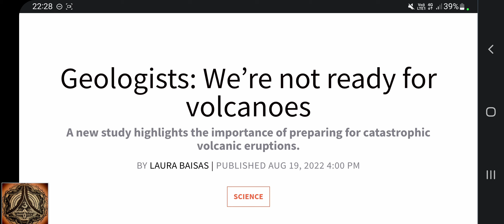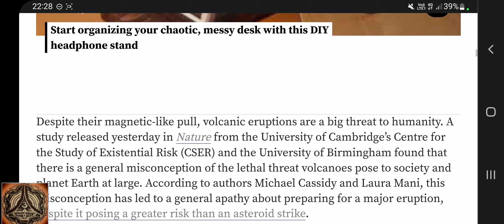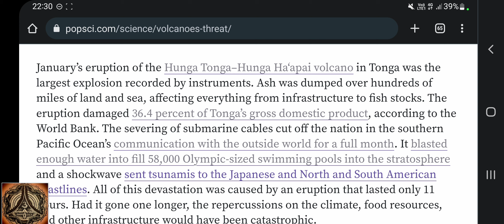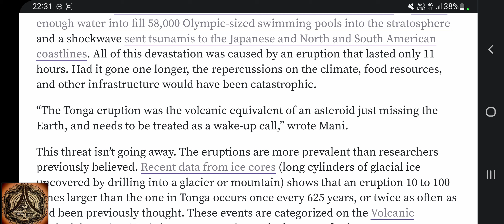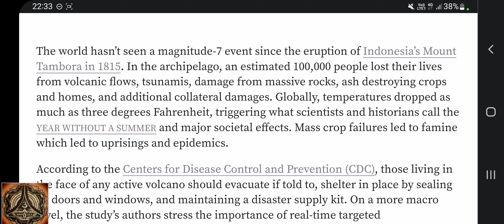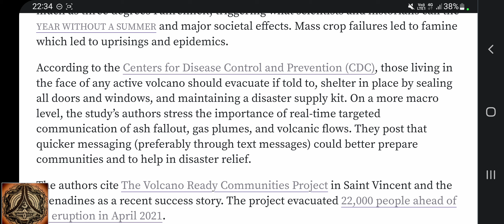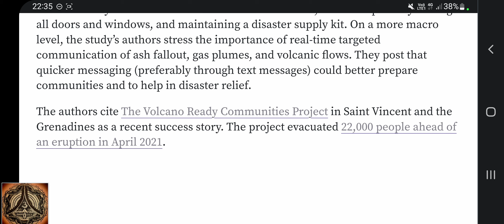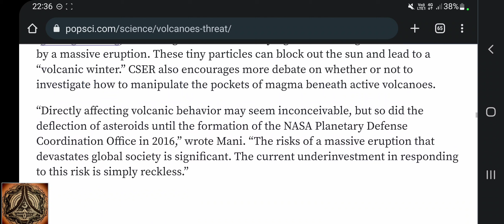Geologists: We are not ready for Volcanoes | Mountainwater, Cryptogeysers, White Rivers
They didn't thought about Glaciers beeing contemporary lava streams made out of water and therefore the mountain carrying the glacier being a Volcano.
I did.
Mountainwater, Cryptogeysers.